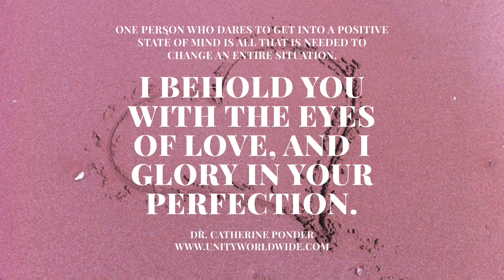1-14-21 Prosperity Thought